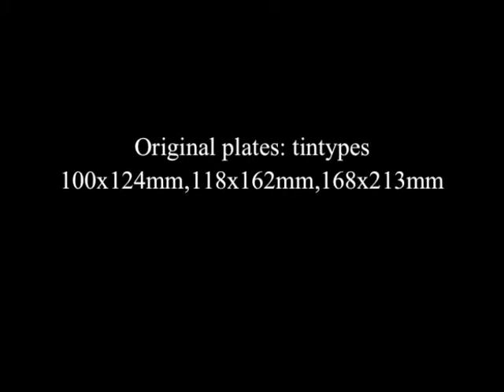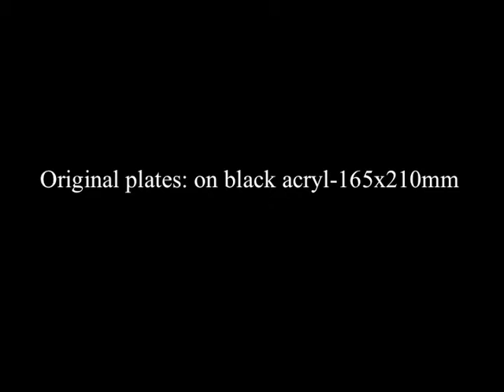Microcosm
Tamás Varga, wet plate colodion